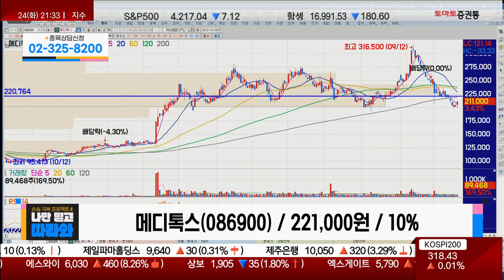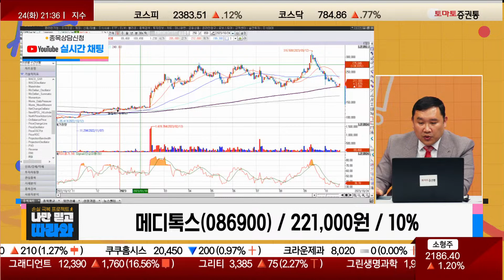제약·바이오, 내년까지? 단기 반등은? / 메디톡스(086900) [김민준 전문가_나만 믿고 따라와]